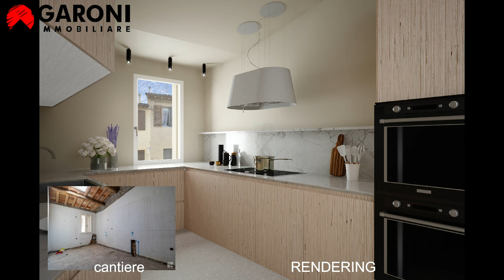Faenza - Zona Borgo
VENDUTO!